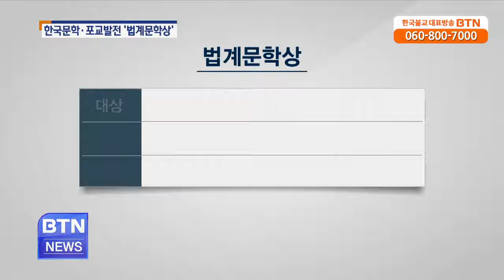[BTN뉴스]한국문학.포교발전 위한 '법계문학상' 제정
한국문학 발전과 포교를 위해 청도 운문사 회주 명성스님의 법호를 딴 '법계문학상'이 제정됩니다. 장편소설과 장편동화 부문으로 아직 등단하지 않은.. BTN불교TV | 05-26